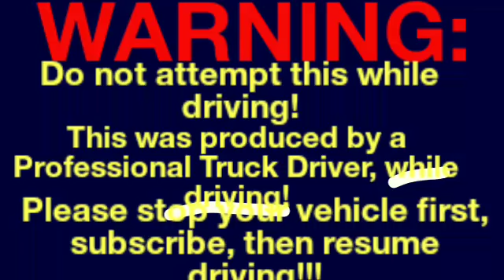DIY & DIGITAL Railroad Contest Entry Video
Supporting the contest.
Camera is mounted.
I show my face.